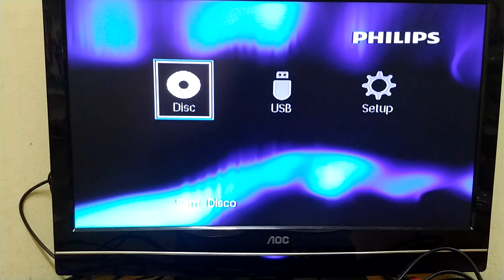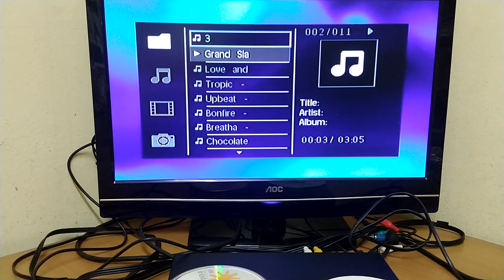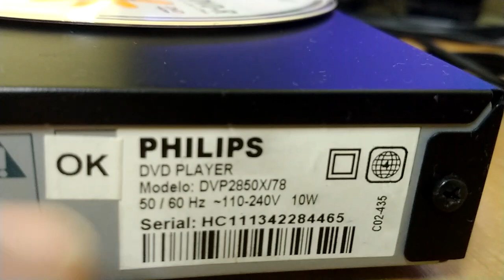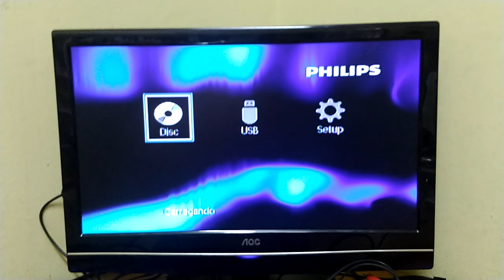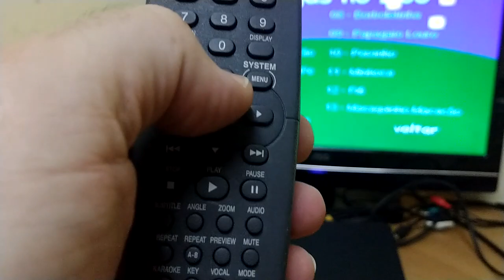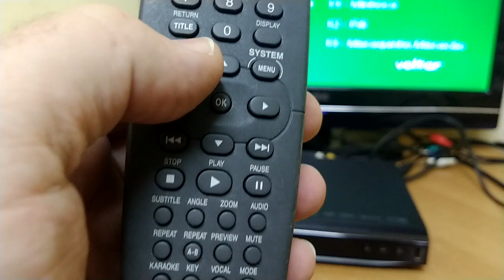Funcionamento DVD CD Player Philips DVP 2850X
Aparelho disponivel para venda na minha Loja no Mercado-Shops do Mercado livre com valor mais barato.